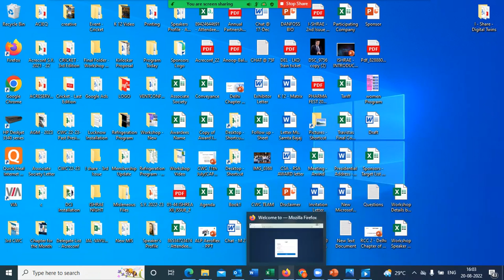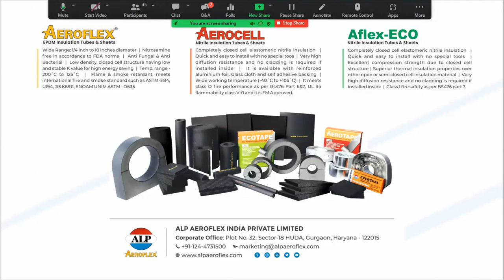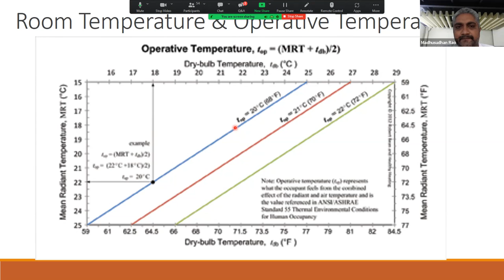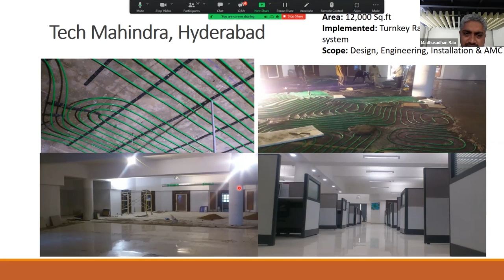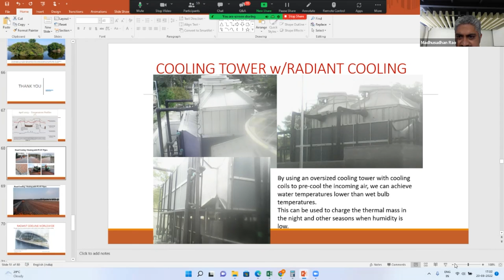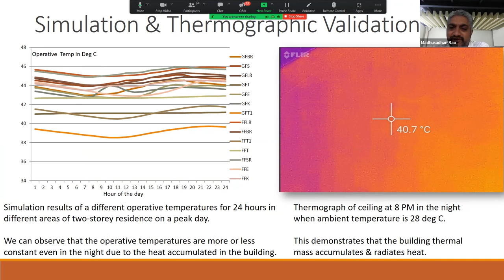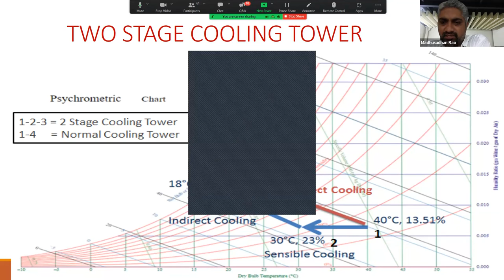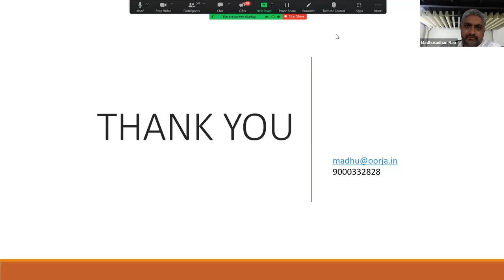Low Energy Cooling using Radiant, Structure & Lake/Pond Loop Cooling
Webinar on Low Energy Cooling using Radiant, Structure & Lake/Pond Loop Cooling by Delhi Chapter of ISHRAE